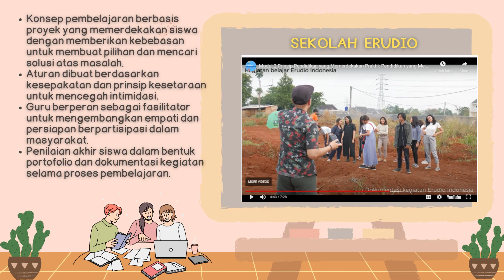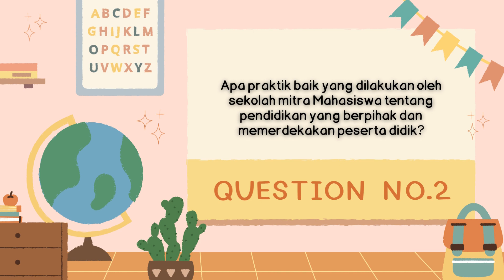LMS Ruang Kolaborasi Filosofi Pendidikan Topik 5 "Telaah Praktik Baik Pendidikan yang Memerdekakan"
Tugas LMS Ruang Kolaborasi Filosofi Pendidikan Topik 5 "Telaah Praktik Baik Pendidikan yang Memerdekakan"